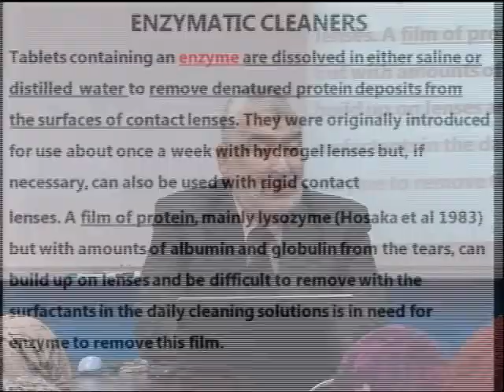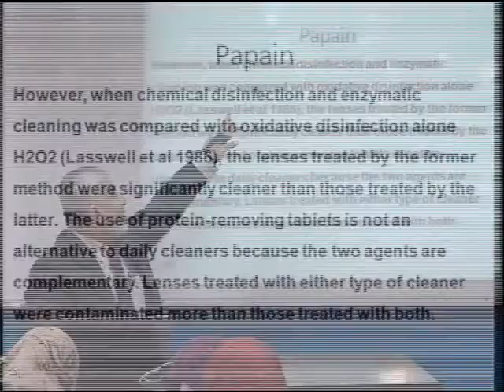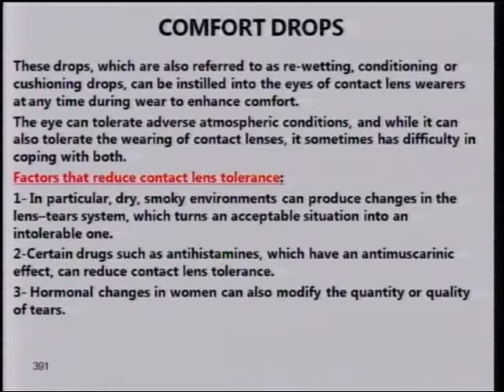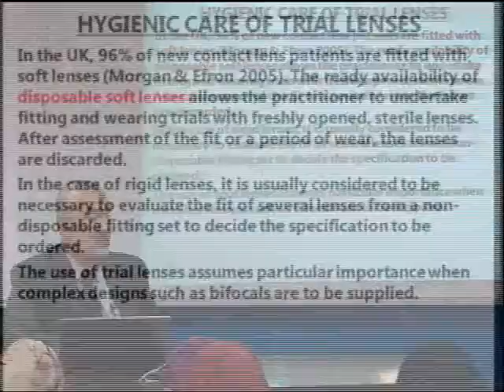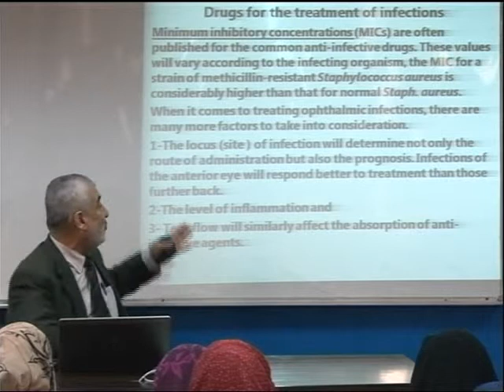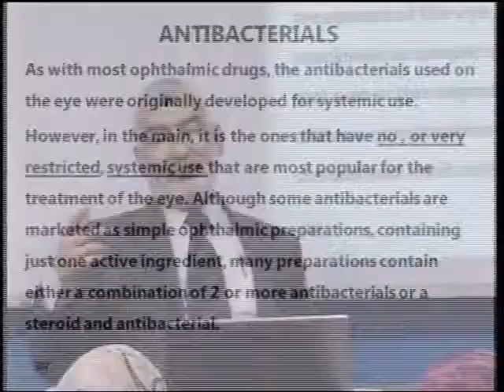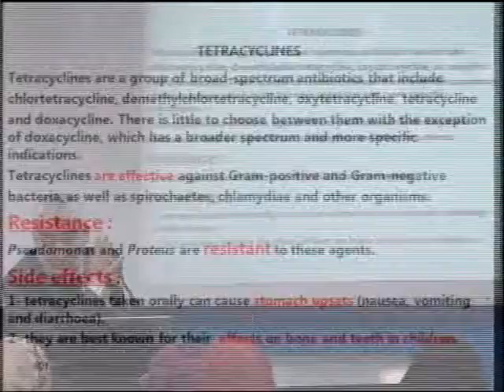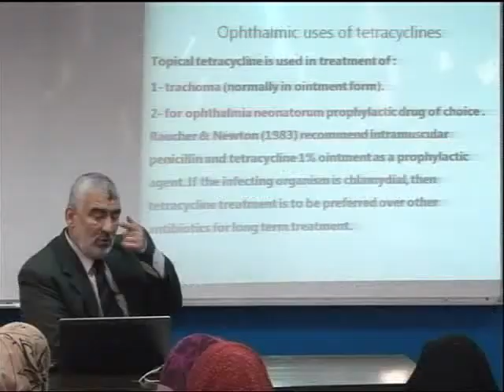Lecture 23: Enzymatic Clearner of contact lenses & antimic robial agents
اسم المساق: علم الادوية وادوية العين OPTO 4305
اسم المحاضر: د. محمد الطرشاوي
الكلية: كلية العلوم الصحية
القسم: الخدمة الاجتماعية
وصف المساق :  يهدف إلى معرفة الطالب الأدوية و القطرات المستعملة في العين طريقة العمل وأثرها على العين و الآثار  الجانبية لكل دواء . و خاصة قطرات موسعات ومضيقات بؤبؤ العين والبنج الموضعي ومضادات الجلوكوما ومضادات الفيروسات والمضادات الحيوية المختلفة. **